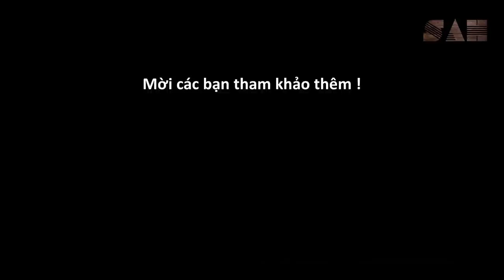Nhà cấp 4 Đơn giản Dưới 250 triệu Đồng - Nhà cấp 4 ống 5x15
*Kênh của kiến trúc sư trẻ chuyên thiết kế công trình kiến trúc và chia sẽ giúp đỡ xây dựng cộng đồng.
*Những thắc mắc liên quan quý vị vui lòng comment bên dưới !!
# HomeDesign3D
TITLE : Nhà cấp 4 Đơn giản Dưới 250 triệu Đồng - Nhà cấp 4 ống 5x15

SAH™
► Xem thêm các thông tin chi tiết và bản vẽ của Smart Architecture House™
   ♦ Zalo Smart Architecture House™ : 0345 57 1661
   ♦ Số điện thoại : 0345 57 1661

► Kênh chuyên đăng tải video có nội dung sau :
   ♦ Kiến trúc nhà cấp 4, nhà cấp 3, nhà cấp 2, nhà cấp 1 và các công trình lớn, các công trình công cộng.
   ♦ Đưa ra các giải pháp thiết kế và yêu cầu công năng
   ♦ Giải pháp sử dụng vật liệu và xây dựng hiệu quả.
   ♦ Bản vẽ 3D , mô hình kiến trúc đẹp, mô hình nhà cấp 4 đẹp
   ♦ Vật liệu mới nhất, vật liệu xây dựng giá rẻ.

© Nội dung trên kênh ( kể cả phần mô tả ) đã được Bảo trợ bởi Youtube, Mọi sao chép dưới bất kỳ hình thức nào đều sẽ dẫn đến kênh của bạn bị tạm ngưng.
© Content on YouTube-sponsored channels( including description ), Any copy of any kind will result in your channel being suspended.
SMART ARCHITECTURE HOUSE ™
* Another language to share on the world :
+English :
 - 3D drawing, beautiful architecture model
- simple house very easy to build, this is the cheapest house and small beautiful house.

+France :
- Dessin 3D, beau modèle d'architecture
- simple maison très facile à construire, c'est la maison la moins chère et la petite belle maison.

+ Indonesia
 -rumah sederhana sangat mudah dibangun, ini adalah rumah termurah dan rumah mungil.
- Gambar 3D, model arsitektur yang indah

+ العربية - Arabic
- منزل بسيط من السهل جدا لبناء ، وهذا هو أرخص منزل وبيت صغير.
-رسم ثلاثي الأبعاد ، طراز معماري جميل

+ 한국 - south Korea
- 간단한 집을 짓기가 매우 쉽습니다. 이것은 가장 저렴한 집과 작은 집입니다.
-3D 드로잉, 아름다운 아키텍처 모델

+ประเทศไทย - Thailand
- บ้านง่ายมากที่จะสร้างนี้เป็นบ้านที่ถูกที่สุดและบ้านหลังเล็ก
- การวาดภาพ 3 มิติแบบจำลองสถาปัตยกรรมที่สวยงาม

+ ジャパン - Japan
-3D描画、美しいアーキテクチャモデル
-シンプルな家を建てるのがとても簡単ですが、これは一番安い家と小さな家です。